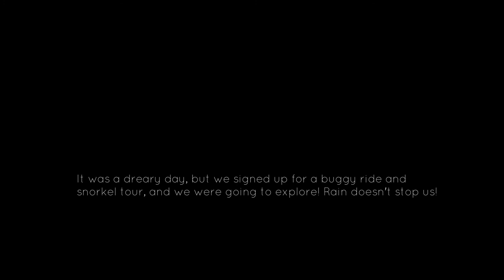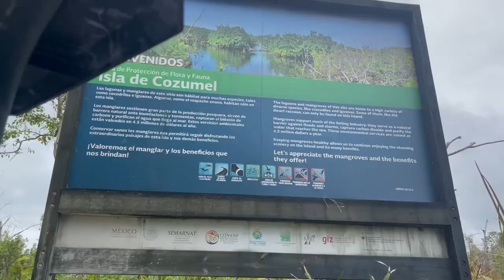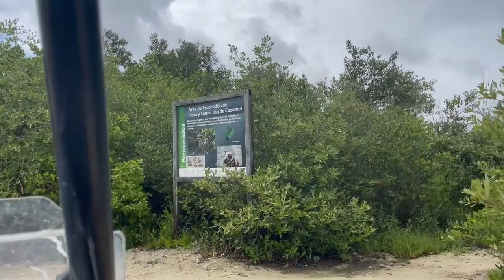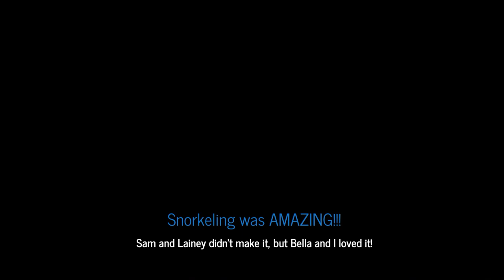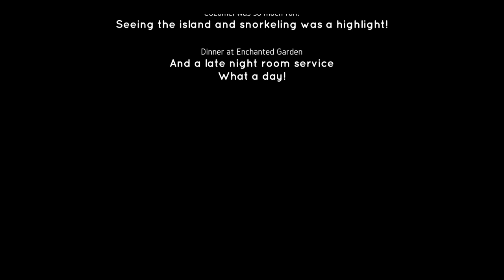Disney Fantasy June 2022- Day 3- Cozumel Buggy and Snorkel Excursion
This is day 3, June 20, 2022. We stop at Cozumel on a rainy day where we tour the island in a buggy and do some snorkeling. Dinner is at Enchanted Garden.